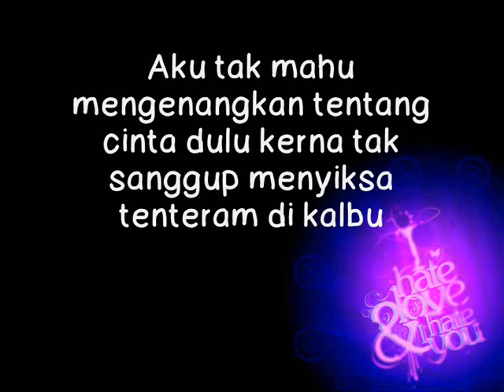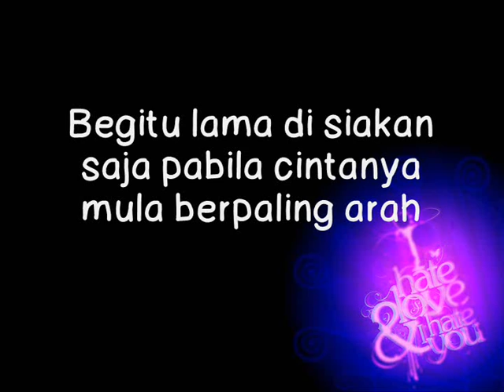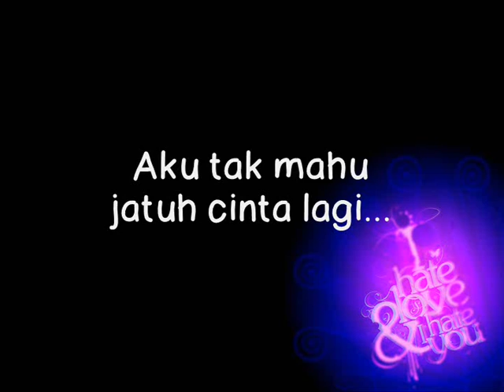Abby Abadi - Aku Tak Mahu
Single terbaru 2012 nyanyian Abby Abadi yang diberi judul Aku Tak Mahu. Layari untuk lebih video. Kenalan Facebook